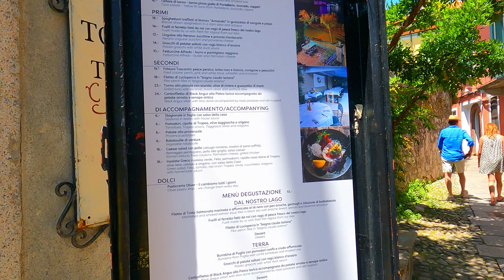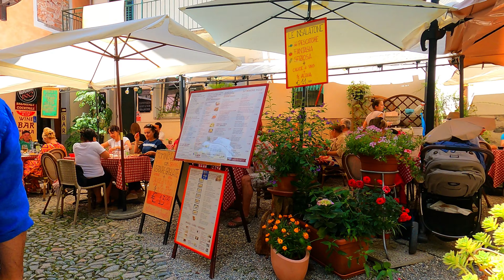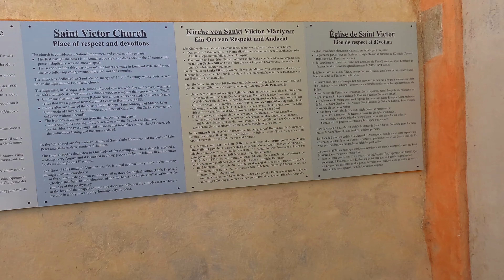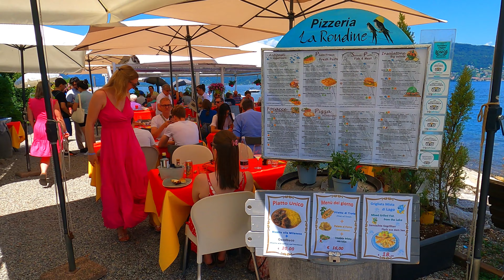VISIT ISOLA DEI PESCATORI MAGGIORE LAKE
Hello friends, in this video we will visit together the Isola dei Pescatori in Lake Maggiore.

🏨 Don't miss our article on where to stay in Lake Maggiore

Lake Maggiore, located in northern Italy, is one of the most impressive and captivating lakes in all of Europe. With an area of approximately 212 square kilometers, it is the second largest lake in Italy, after Lake Garda. Its natural beauty, history and charming towns along its shores make it a very popular tourist destination.

One of the most notable features of Lake Maggiore is its location, as it spans two countries: Italy and Switzerland. Most of the lake, including its most famous islands, such as Isola Bella and Isola Madre, and, as in today's video, Isola dei Pescatori, is located on Italian territory, while a small part is located in Switzerland. This international division adds a unique element to the experience of visiting the lake.

▶️ VENICE Grand Canal, Italy - Virtual tour in 4k (2021) St. Mark to Piazzale Roma - line 1